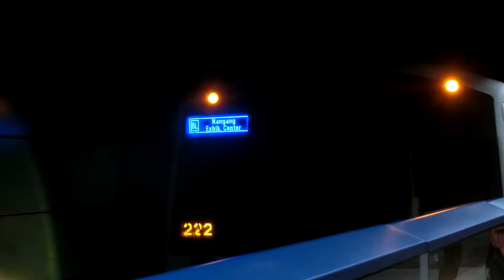|安哥生活日誌| [台北捷運]C321型 167/168 往BL23南港展覽館 BL19永春進離站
拍攝日期: 2020年12月12日
拍攝路線: BL板南線
車次: 222
車號: 167/168
車況: 待發
相機型號:CASIO EX-ZR1200

English Description
Taipei Metro
Record Date: 12/12/2020
Record Line: Blue Line(Bannan Line)
Train Number: 222
Car Number: 167/168
Vehicle Condition: Pending Status
Camera Model: CASIO EX-ZR1200